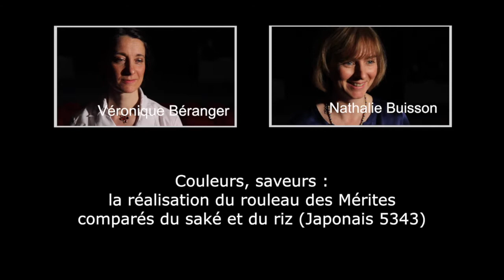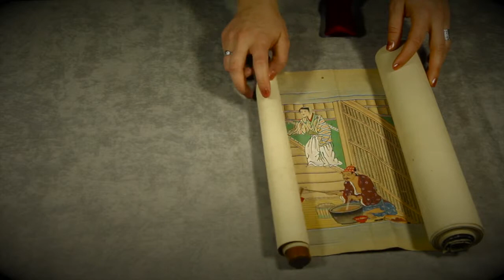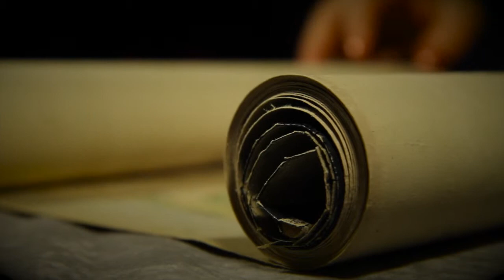Couleurs, saveurs : la réalisation du rouleau des Mérites comparés du saké et du riz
Le rouleau des Mérites comparés du saké et du riz, conservé au département des Manuscrits de la Bibliothèque nationale de France, est un magnifique exemple de la peinture japonaise du XVIIe siècle. Quatre peintures font alterner, dans des couleurs intenses, des scènes de repas et des scènes de cuisine.